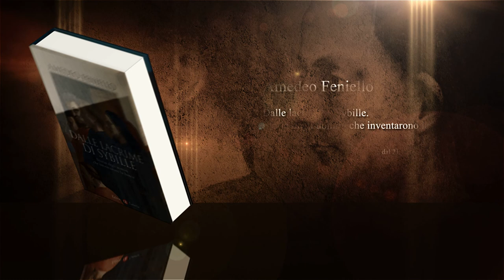Dalle lacrime di Sybille. Storia degli uomini che inventarono la banca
La storia della nascita della banca fino al grande crac finanziario della metà del Trecento. A partire dalle lacrime di una donna.
Amedeo Feniello, "Dalle lacrime di Sybille. Storia degli uomini che inventarono la banca"
«Non ci crederà, ma ho scoperto una storia straordinaria. Non le dico dove, ma gliene voglio parlare. La storia è semplice, ma per niente banale. C'è una donna, ricca. Nobile. Francese. Anzi, provenzale. Diciamo che si chiama Sibilla. A un certo momento della sua vita, cade nelle mani di un gruppo di banchieri, che le portano via il suo oro, le sue ricchezze, la sua dignità...». Comincia con le lacrime di una donna il viaggio alla scoperta di come sono nate la banca e la finanza. Un percorso gremito di tante storie di uomini -- dai papi ai re, ai più semplici e oscuri cambiavalute che calcavano i mercati d'Europa -- che, per primi, nutrirono il nuovo sogno del capitalismo. Un tempo di avventurieri, arrampicatori, viaggiatori, uomini del danaro. Gente rapace uscita da chissà dove, ma che conosce il come e il perchédelle regoledel nuovo mondo, ne rimodella abitudini e miti. Cent'anni a cavallo tra il Duecento e il Trecento fatti di eventi imprevedibili e sconosciuti, per il tempo in cui accaddero. Di protagonisti di grandi ascese e di terribili cadute, sempre in bilico tra il successo e la paura. Un sogno che, per molti, si trasforma in naufragio, quando il nuovo sistema finanziario subisce il suo primo violento tracollo, con il fallimento delle banche fiorentine.